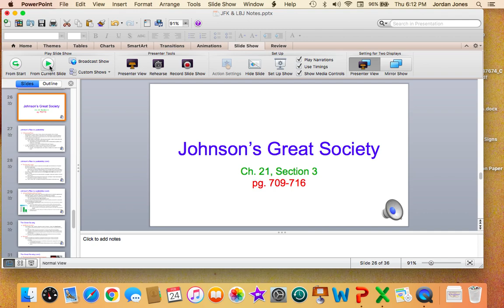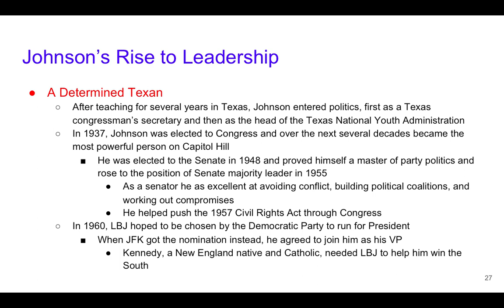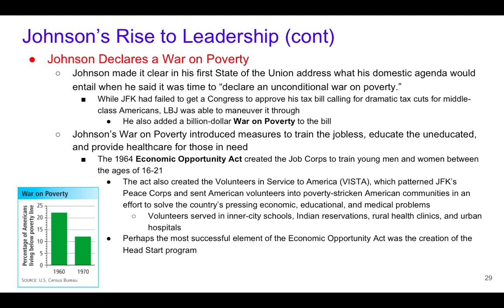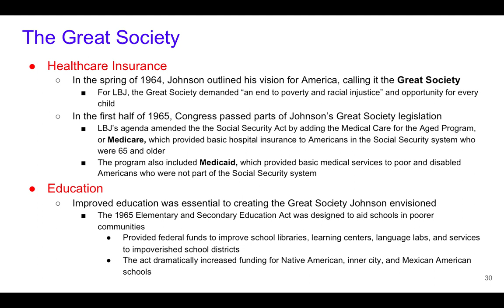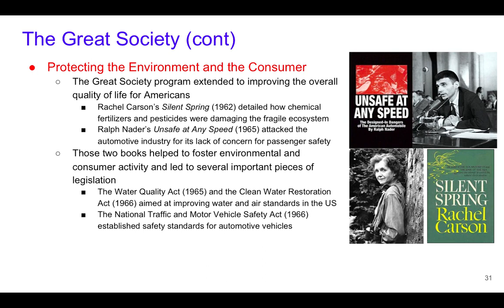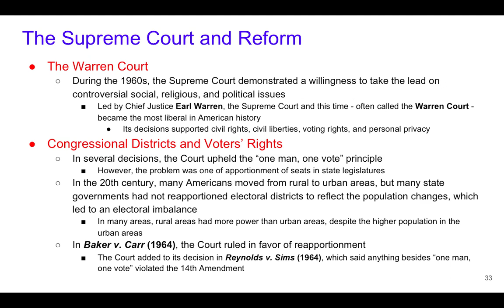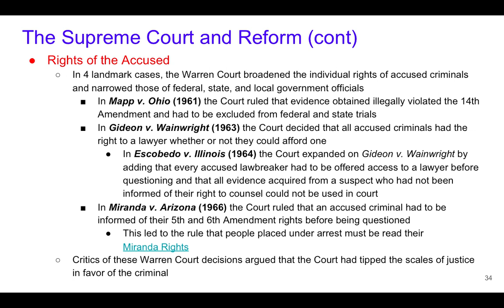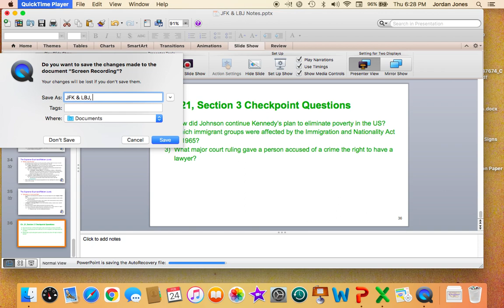JFK & LBJ Sec. 3 Lecture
Coach Jones's lecture for the last section of the JFK & LBJ notes.